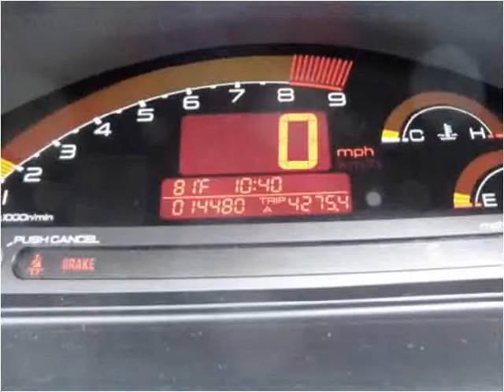2007 Honda S2000 Used Cars Gaithersburg MD